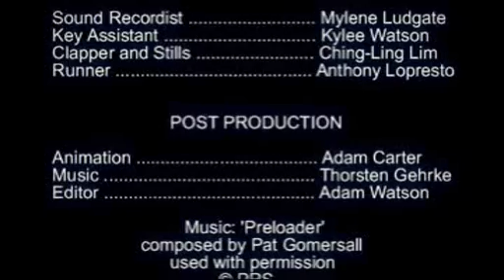Bus Of Life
Directed by Adam Watson, Myles cautions his associate, Darren the consequences of greed.